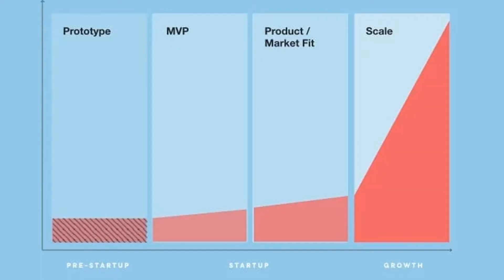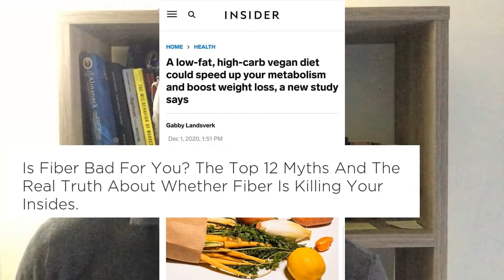RLoJ Episode 2 - The WORST Sentence You Can Make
Don't get caught saying this ONE sentence that we cover in RLoJ: Episode 2!

In this series, I intend to point out some of the most blatant ridiculous lapses of judgment that I see people regularly experience.

★★MY TRAINING PROGRAM - BECOME A POWERFAST CHAMPION★★